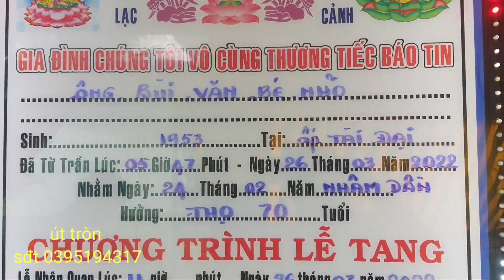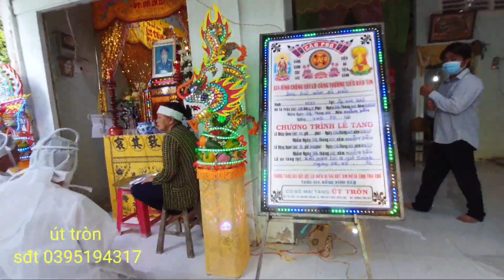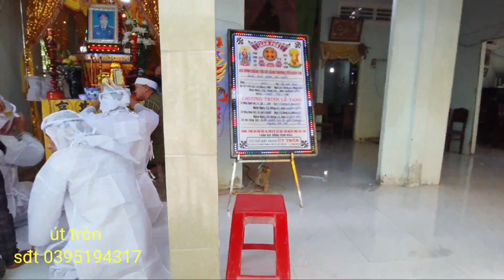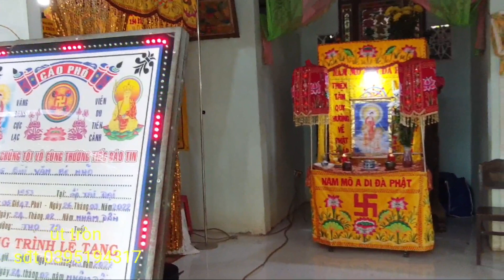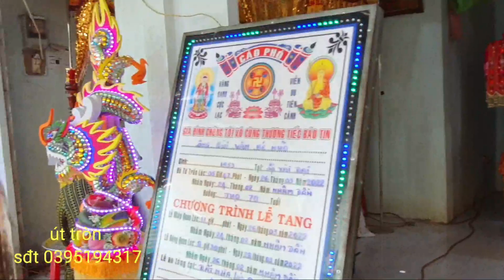lễ nhập quan ông Bùi Văn bé nhỏ 70tuổi ấp tài đại xả khánh Thạnh xả MC bác